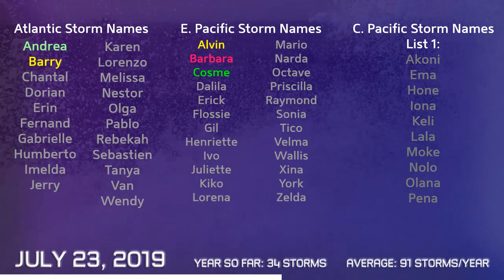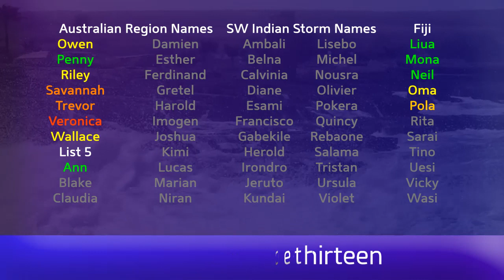Tropical Weather Bulletin (TD 03L, 05E, 96S) - July 23, 2019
Latest from the world of tropics for July 23, 2019

Tropical Depression 03L formed earlier today in the northern Bahamas, and is likely to push towards the north without intensifying.

Tropical Depression 05E also formed today in the Eastern Pacific, and could become the next named storm as it moves away from land to the northwest.

Invest 96S has formed in the Southern Hemisphere, in the open Indian Ocean, and could develop into a weak tropical cyclone this week.